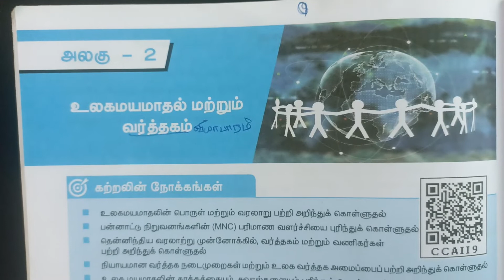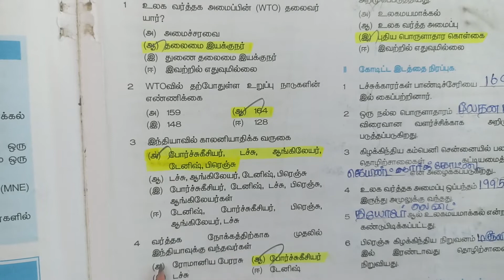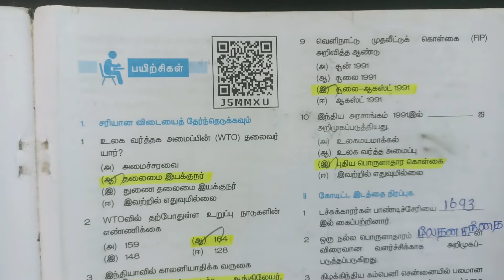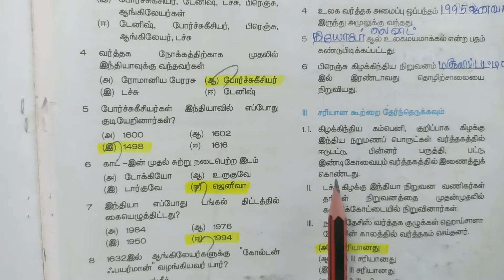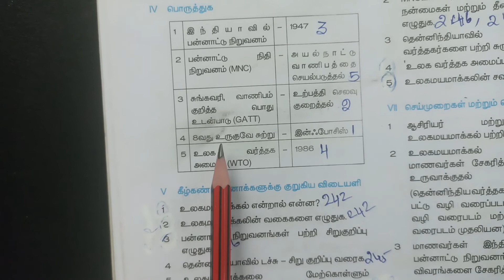10th Social Science Volume 1 - 2 உலகமயமாதல் மற்றும் வர்த்தகம் New Syllabus Book Back Q & A